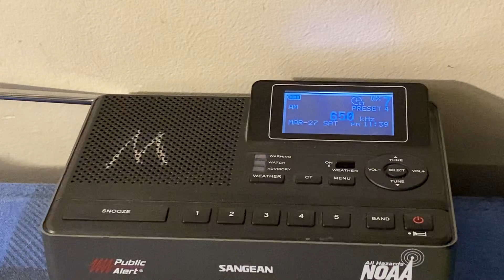EAS 1482: NWS Nashville Flash Flood Warning over WSM-AM